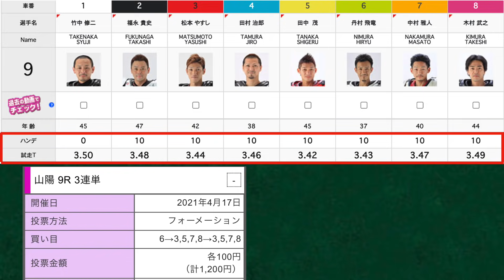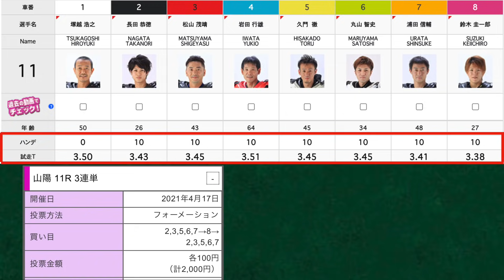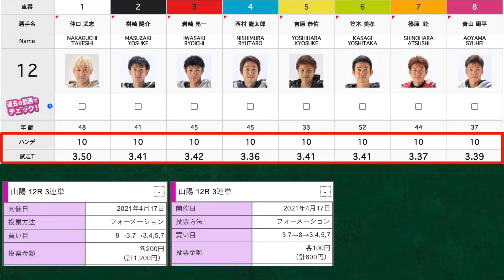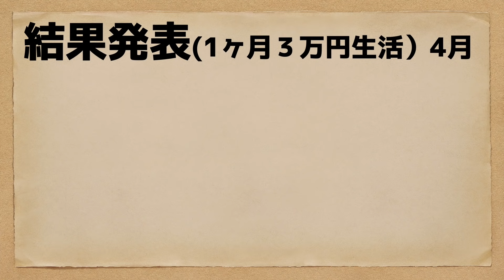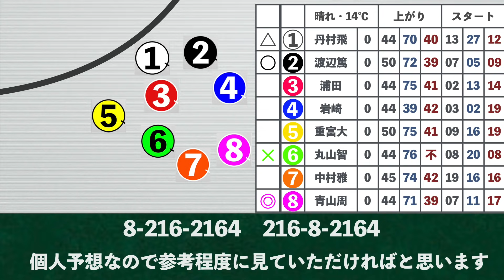【オートレース】2021/4/17 難走路での激しい攻防！まさかの脱落も…山陽G1令和グランドチャンピオンカップ準決勝〜優勝戦前日予想【1ヶ月3万円生活】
2021/4/17
山陽オート
G1令和グランドチャンピオンカップ
4日目9〜12レース 準決勝戦
及び優勝戦前日予想

【効果音素材】
効果音ラボ様

【画像素材】
PAKUTASO様

【BGM】
PeriTune
【フォント】